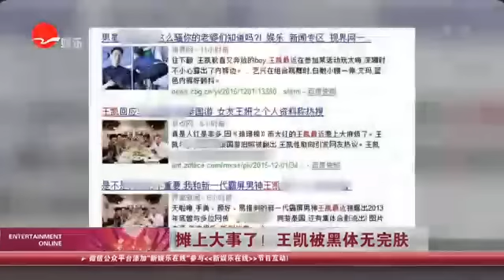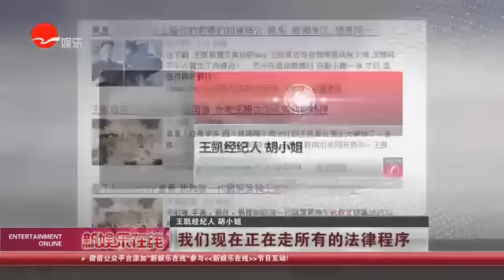《看看星闻》:摊上大事了！ 王凯被黑体无完肤 Kankan News【SMG新闻超清版】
[新闻摘要]这两天,网上都被王凯和一群性取向不明的男士合照刷屏了。凭借《伪装者》《琅琊榜》大红的王凯,被人不断在论坛上晒出“黑料”。